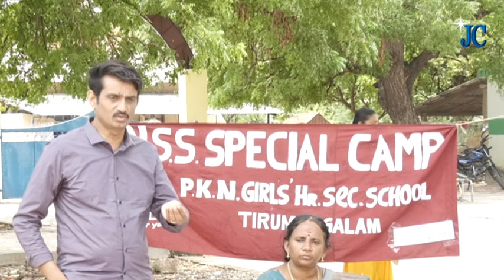LEGAL AWARENESS PROGRAM FOR SCHOOL GIRLS | PKN Girls Higher Secondary School | K. Samidurai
LEGAL AWARENESS PROGRAM FOR SCHOOL GIRLS | NSS SPECIAL CAMP | PKN Girls Higher Secondary School | K. Samidurai, Advocate

Download JC Tv Free App - Watch from Anywhere, Anytime

Click Here For Download Android / SCV INFINITY SMAR TV BOX / TATA PLAY BINGE.

Click Here For Download For IOS | IPONE | IPAD.

  Click Here For Download For AMAZON FIRE TV

Click Here For Download For APPLE TV.

 Click Here For Download For ROKU TV.